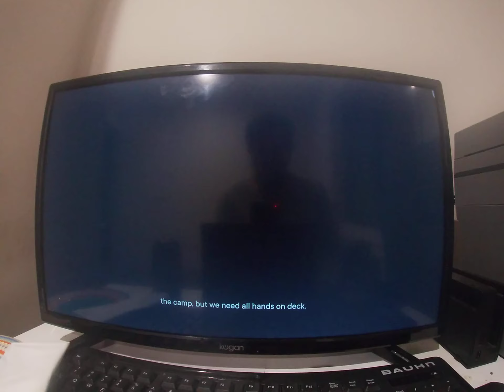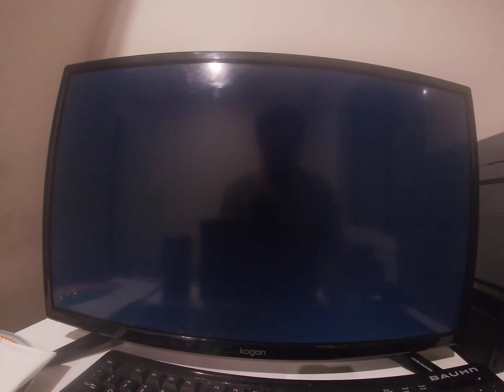far CRY 6 GAME PLAY